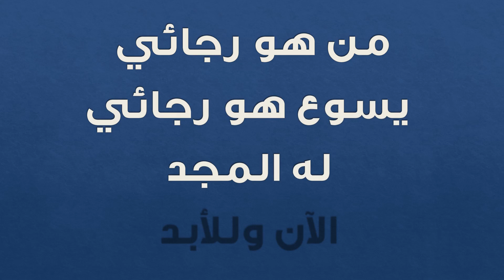لست أنا بل بيسوع في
الترنيمة الأصلية: Yet Not I But Through Christ In Me
ترجمة: الشيخ شريف عاطف فهيم
أداء: رامي سعيد - صبحي فليمون
عزف: أمجد يوسف
هندسة صوت: مينا روميل
باوربوينت: ماجد جرجس